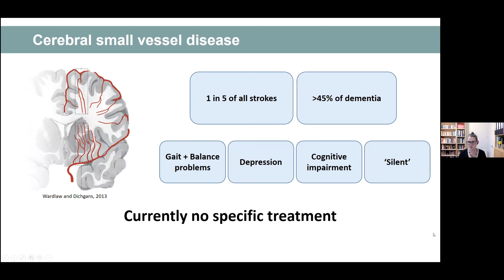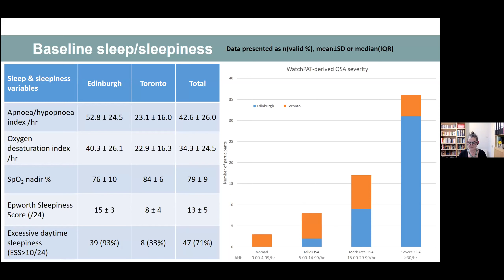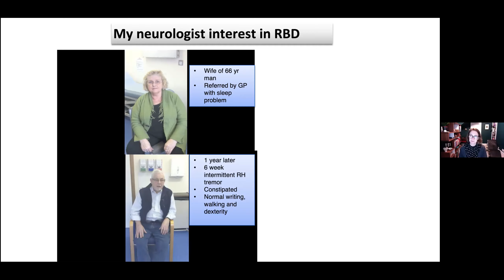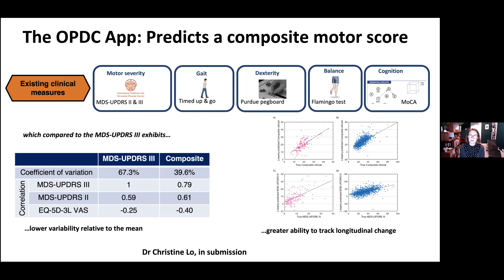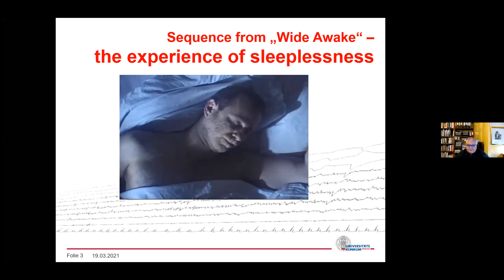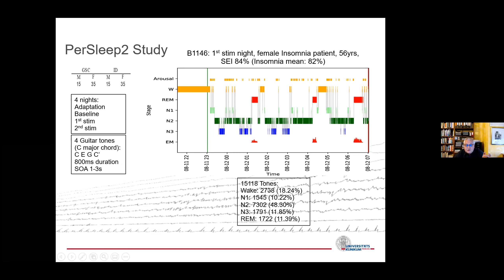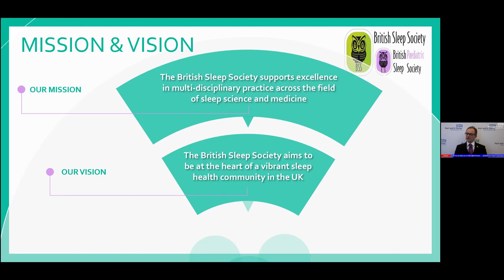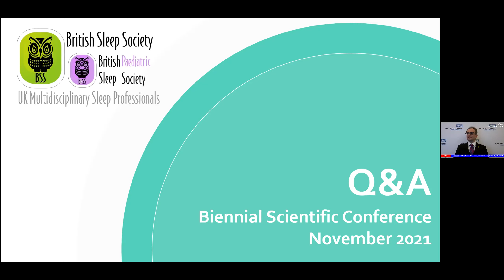5th Clinical Update Sleep: International Conference - British Sleep Society Symposium